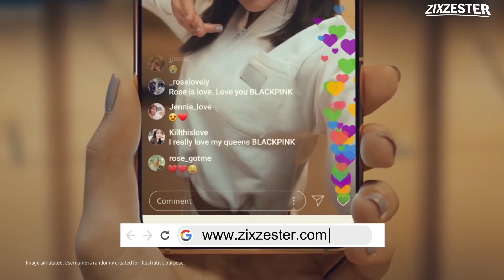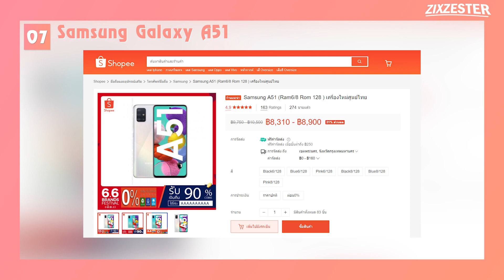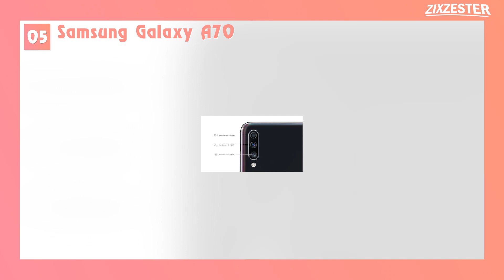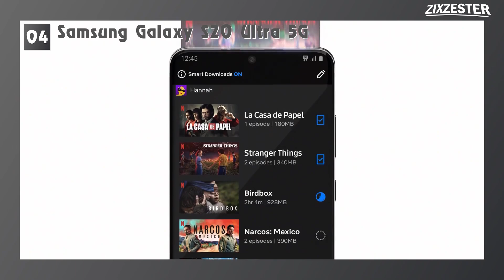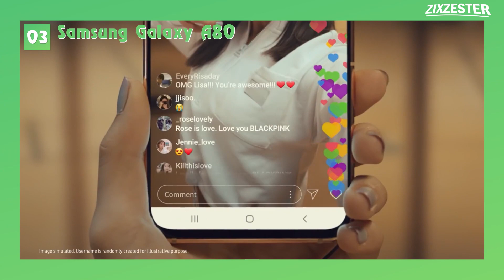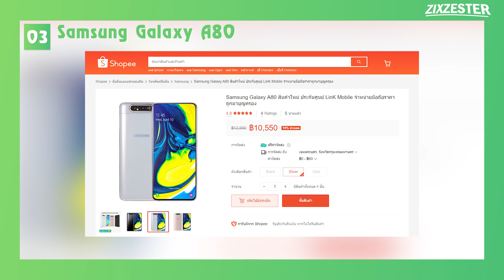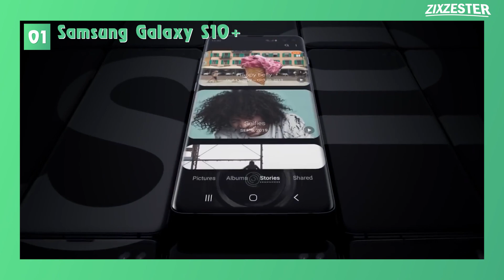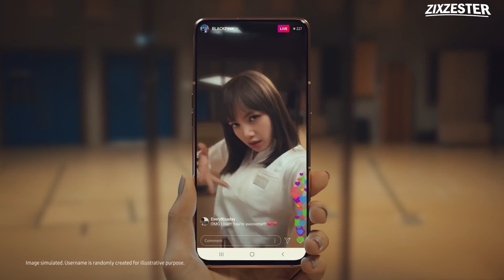รวมมือถือ แบรนด์ Samsung (ลดราคา) ในช่วงกลางปี 2020!! จะมีรุ่นไหนที่น่าสนใจบ้าง? แต่จะคุ้มไหม?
สินค้าบางรายการ อาจมีราคาที่คลาดเคลื่อนจากในคลิปนะครับ เนื่องจากบางร้านค้าในคลิปสินค้าหมดครับ

8. Samsung Galaxy A30s

7. Samsung Galaxy A51

6. Samsung Galaxy A50

5. Samsung Galaxy A70

4. Samsung Galaxy S20 Ultra 5G

3. Samsung Galaxy A80

2. Samsung Galaxy S10

1. Samsung Galaxy S10+

รวมมือถือแบรนด์Samsungลดราคา zzt 🌈รวมสินค้าน่าสนใจ/ลดราคาจุกๆไว้ในนี้